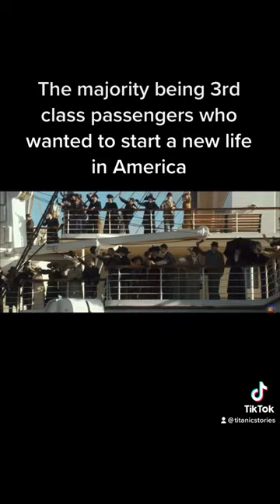Titanic Leaving Southampton